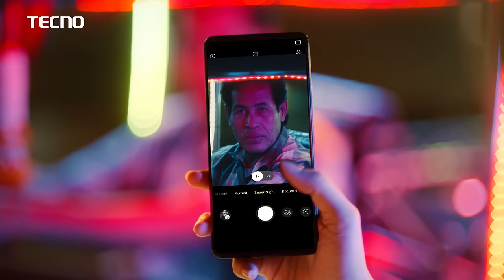CAMON 20 Series | Night Portrait Master | Sajal Ali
Sajal Ali is back with TECNO CAMON 20 - the game changer of the year!